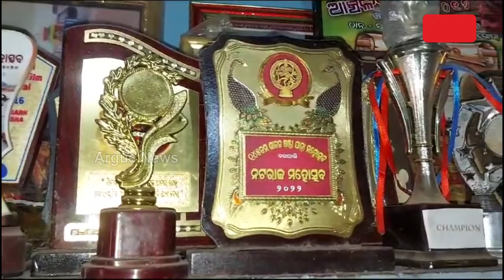Ghudka Artist Prepares For Nuakhai Festival